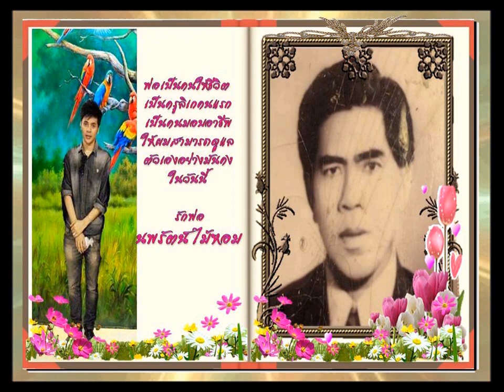เส้นทางฝันของดาวลิเกนพรัตน์ ไม้หอม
คลิปนี้ได้คัดสาระจากการให้สัมภาษณ์ของ ดาวลิเกไทย นพรัตน์ ไม้หอม ที่ให้ไว้กับสื่อทีวี 4050 Channel ของ บ.โรสมีเดีย ...เป็นการบอกประวัติ ทีมา อารมณ์ และความคิดที่น่าสนใจของศิลปินท่านนี้..พร้อมกับแทรกเสียงร้องกลอนลิเกของ นพรัตน์ ไม้หอม เพื่อบอกว่าที่กล่าวมาไม่ได้เกินความจริงเลย